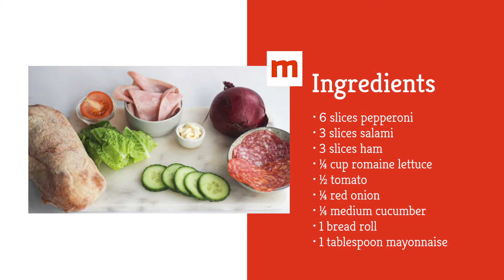Subway's Italian B.M.T. Copycat Recipe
There are plenty of fast food items that you can make at home, but it doesn’t get much easier than Subway subs. After all, you know exactly what goes into them, because you see them made right in front of you. The Italian B.M.T. has been one of Subway’s most iconic sandwiches for years, and the combination of salami, pepperoni, and Black Forest ham makes for a delicious Italian lunch. Of course, just like Subway, you can add whatever toppings and sauces you prefer, and you want to make sure it doesn’t taste dry. Take a look at this copycat recipe for Subway’s Italian B.M.T.